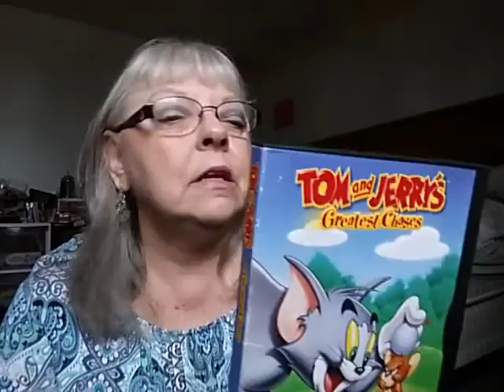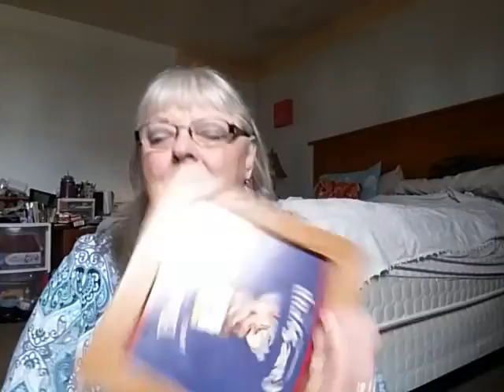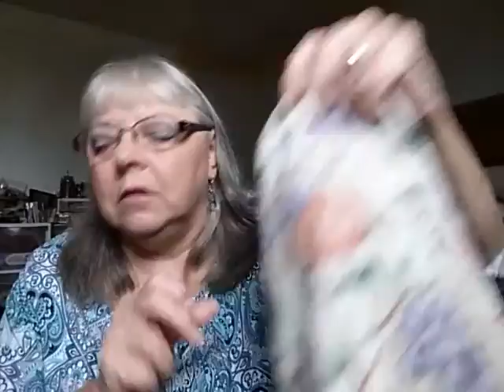Large Thrift Haul Part 1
Went to Goodwill and church resale